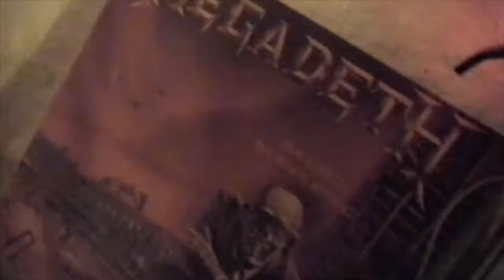KITE-Panic Music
Official music video for Panic Music by Kite

Director: Mattias Erik Johansson
DOP: Daniel Tackas (Rockson)
B-Foto: Rikard Nilsson
SFX/Gaffer: Sprengman
VHS: KITE, Mattias Erik Johansson
Prod.Ass: Johan Andersson
Editing: Alice Kastrup Möller (WGT)
Glitch Art/VHS-Effects: Glass Void
On-Line/Grade: Fredrik Renström
Diktator.

Big thanks to Dagsljus.

C: Astronaut Recordings
P: Warner Chappell Music Scandinavia AB